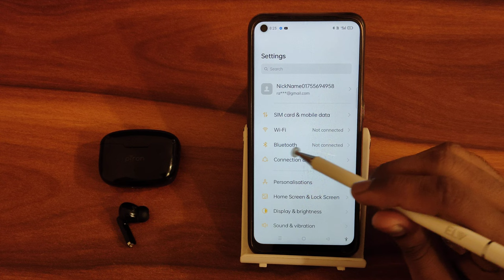How to pair Bluetooth earbuds in oppo F21 Pro, Bluetooth earbuds pair kaise karen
How to pair Bluetooth earbuds in oppo F21 Pro